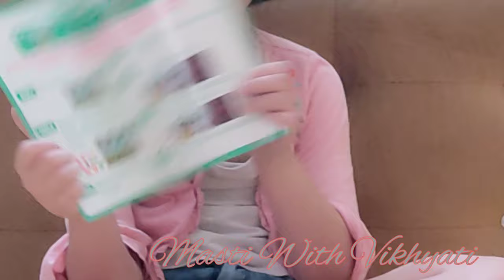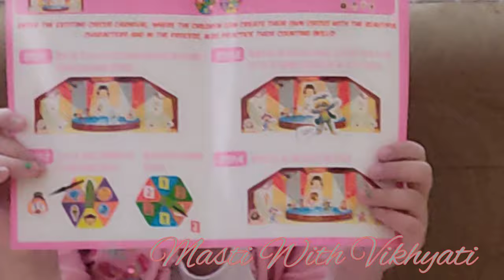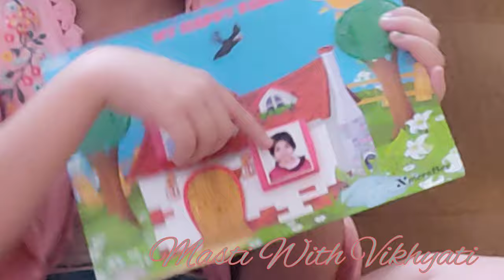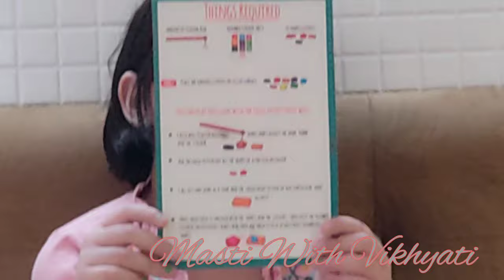Playing with Puzzles. | Vikhyati Nirwal ❤️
Note - Don't take any screenshot or photo from between the  video.